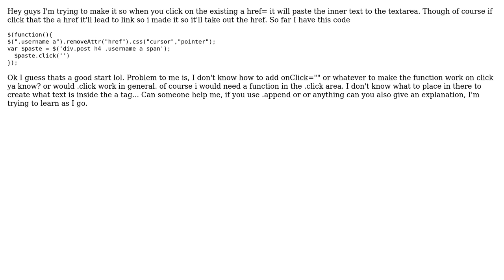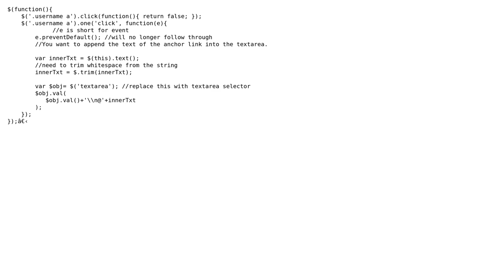click on link paste to text area jQuery (2 Solutions!!)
click on link paste to text area jQuery

With thanks & praise to God, and with thanks to the many people who have made this project possible! | Content (except music & images) licensed under CC BY-SA | Music | Images & others | With thanks to user Ohgodwhy user Etienne Desgagne user EasyBB and the Stack Exchange Network Trademarks are property of their respective owners. You are responsible for your own actions.